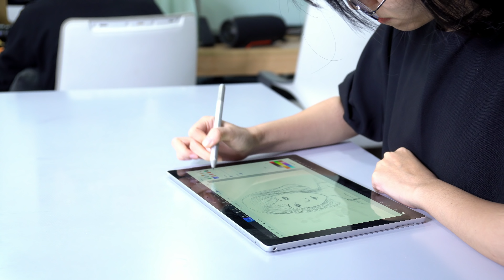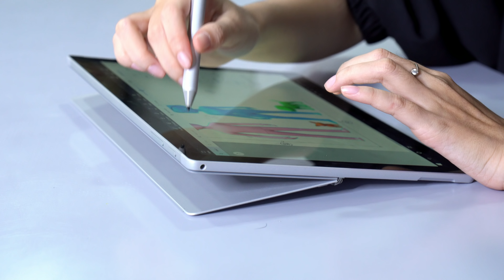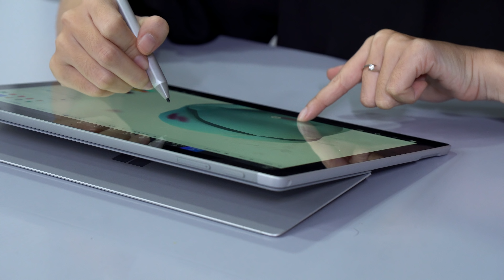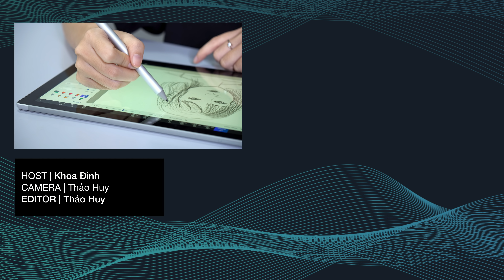Đánh giá chi tiết Surface Pro 6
- Chi tiết về video trong bài viết:
- Trong khu vực: